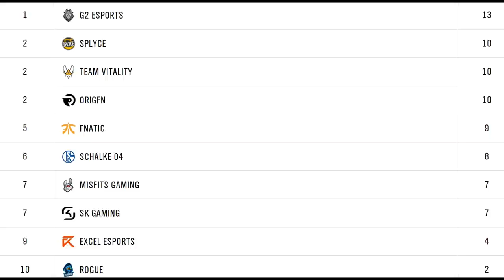Vizicsacsi - vlog LEC 8.hét (G2, SK)